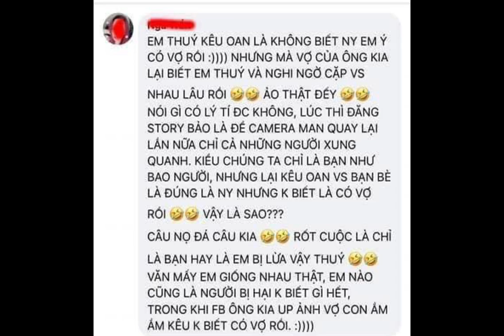Dramma hot nhất đêm qua: chồng dẫn người yêu đi xem bóng đá, vợ và con ở nhà thấy trên tivi